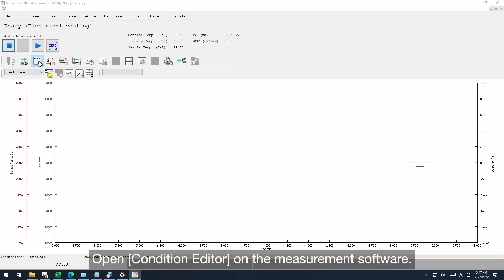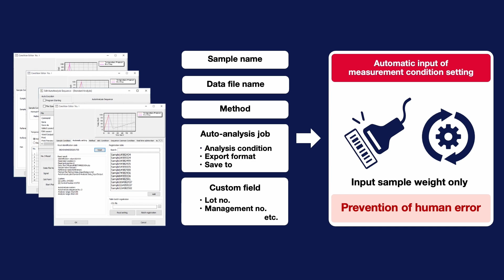Tutorial | Thermal Analysis | How to use data input and output support option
Learn how to use Hitachi’s latest thermal analysis software, from scanning samples to automatically input measurement conditions to new and improved export options that allow you to share key data internally and with your customers.